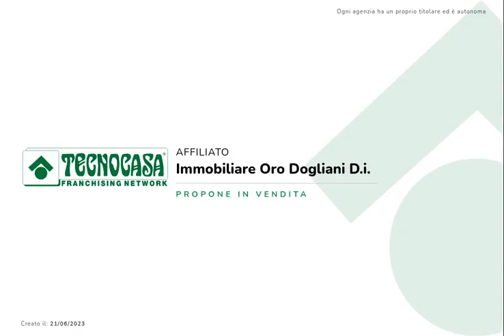Casa indipendente a Roccavignale